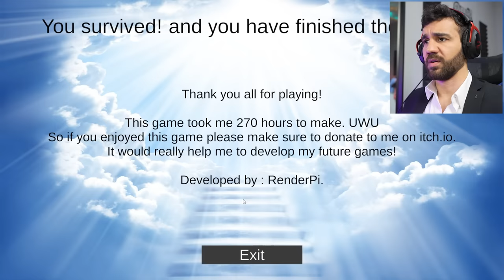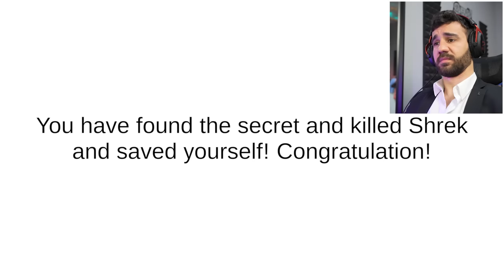شريك قرر يعمل مني سجادة 😱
مرحبا انا إل حسامو :)
و هي قناتي التانية @husamkwaik

husamkwaik
حسام كويك
حسام كواك المليونير
قيمنق
مش ماينكرافت
قراني 2
جراني